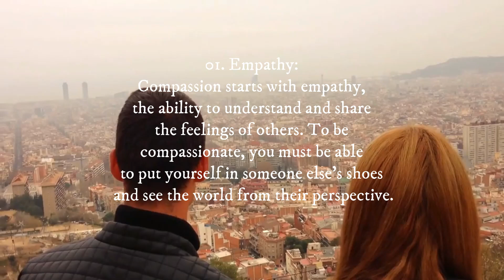5 Principles Of Compassion